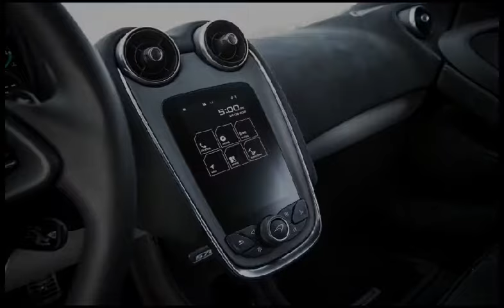RENT McLaren HOLLYWOOD Exotic Car Rental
The 570S provides an addictive driving experience and the ultimate in driver engagement. Adaptive dampers and anti-roll bars are paired with a double wishbone suspension that makes the 570S incredibly nimble and responsive to every driver input. The system can be set to Normal, Sport or Track on the Active Dynamics Panel, allowing the optimum setting for any road or track condition.